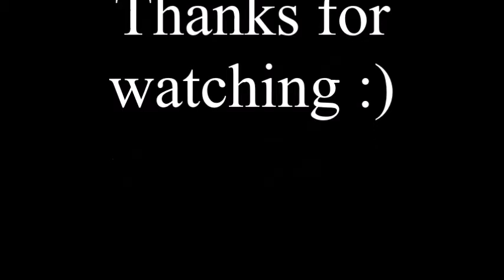Francesco Totti ● The Eternal Gladiator